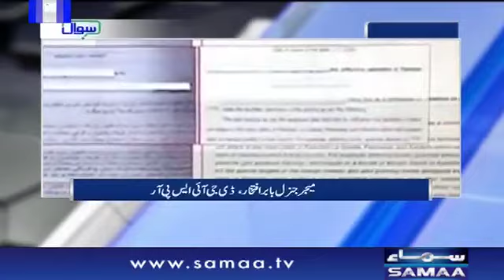Bharti mansooba bandi ko nakam karne ke liye hum kiya kar rahe hain | Sawal | SAMAA TV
Host : Ehtesham Amir-ud-Din

Fri to Sun | 8pm to 9pm
Ehtesham Amiruddin asks the questions that are on everyone’s minds by the end of the news day. He reaches into the corridors of power in Pakistan to hold accountable the people who are making decisions that affect your lives.